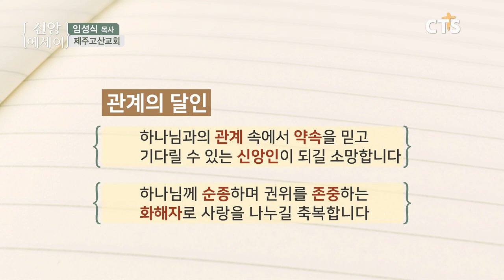CTS 신앙에세이 | 관계의 달인(제주고산교회 임성식 목사) | 5분 묵상